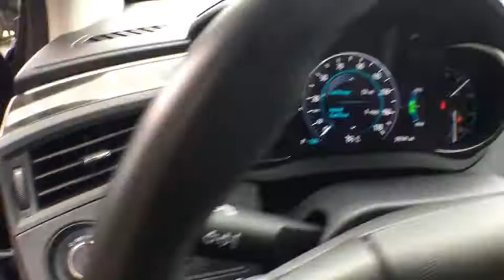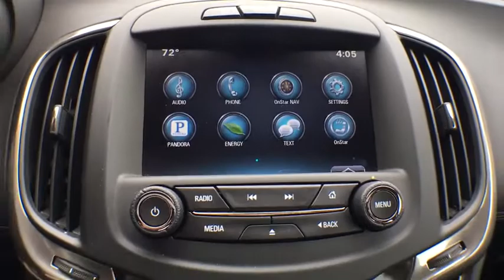2015 Buick LaCrosse Battle Creek, Lansing, Jackson, Coldwater, Hastings, MI 418678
Midnight Amethyst Metallic Used 2015 Buick LaCrosse available in Battle Creek, Michigan at Seelye Kia Battle Creek. Servicing the Lansing, Jackson, Coldwater, Hastings, MI area.

KBB.com Brand Image Awards. As reported by NHTSA: 5 Star Overall Crash Rating. Trunk latch, safety, manual release, Tire Pressure Monitoring System, StabiliTrak stability control system with Traction Control, Safety belts, 3-point, rear, all seating positions, Safety belts, 3-point, driver and right-front passenger, height adjustable includes pretensioners and load limiters.* See What the Experts Say!*As reported by The Manufacturer Summary: The 2015 Buick LaCrosse is designed to meet your every need. You'll find ingenious storage throughout, with room to stretch for all passengers. Available soft, supple leather-appointed seats keep you driving in the lap of luxury. Enjoy a customizable Driver Information Display that puts the information you need right in front of you, when you need it most. The cabin so quiet you'll finally be able to hear yourself think. All you have to do is take a seat. Looking effortlessly stylish is what the Lacrosse does best. The silhouette is graceful. The curves are crisp; the chrome accents bold. When you drive the LaCrosse, you'll turn heads wherever you go. Who says luxury and performance can't coexist? Opt for the 304hp V6 engine and you'll be enjoying the road in no time. Innovations like eAssist technology help conserve fuel, while the option of All-Wheel Drive helps you stay in control in all conditions. That kind of confidence never goes out of style. New for 2015, available OnStar 4G LTE with wi-fi hotspot capability in your keeps you connected on the road. Play your favorite music and get voice activated directions through Buick IntelliLink+. All so you can discover new experiences and still be in the know, easily. In the 2015 LaCrosse, you can feel secure with the range of available collision-avoidance technologies that have your back like: Lane Departure Warning, or Side Blind Zone Alert, which uses radar to help detect vehicles in your vehicle's blind spots. Confidence is yours to have in the new 2015 Buick Lacrosse.*Fully-Loaded with Additional Options*DRIVER CONFIDENCE PACKAGE #1 includes (UKC) Side Blind Zone Alert with Lane Change Alert, (UFG) Rear Cross-Traffic Alert, (UFL) Lane Departure Warning, (UEU) Forward Collision Alert, (UE4) Following Distance Sensor Indicator, (UV6) Head-Up Display, (T3U) front halogen fog lamps and (T4F) Xenon Highintensity Discharge (HID) articulating headlamps, TRANSMISSION, 6-SPEED AUTOMATIC, ELECTRONICALLY CONTROLLED WITH OVERDRIVE includes Driver Shift Control (STD), TIRES, P235/50R18 ALL-SEASON, BLACKWALL, SIDE BLIND ZONE ALERT WITH LANE CHANGE ALERT, SENSOR INDICATOR, FOLLOWING DISTANCE, SEATS, FRONT BUCKET with seatback map pockets (STD), REAR CROSS-TRAFFIC ALERT, MOONROOF, POWER, OVERSIZED, MIDNIGHT AMETHYST METALLIC, LEATHER PREFERRED EQUIPMENT GROUP includes standard equipment.
HEADLAMPS  ARTICULATING,MOONROOF  POWER  OVERSIZED,HEAD-UP DISPLAY,DRIVER CONFIDENCE PACKAGE #1  includes (UKC) Side Blind Zone Alert with Lane Change Alert  (UFG) Rear Cross-Traffic Alert  (UFL) Lane Departure Warning  (UEU) Forward Collision Alert  (UE4) Following Distance Sensor Indicator  (UV6) Head-Up Display  (T3U) front halogen fog lamps and (T4F) Xenon Highintensity Discharge (HID) articulating headlamps,SEATS  FRONT BUCKET  with seatback map pockets (STD),MIDNIGHT AMETHYST METALLIC,SENSOR INDICATOR  FOLLOWING DISTANCE,TRANSMISSION  6-SPEED AUTOMATIC  ELECTRONICALLY CONTROLLED WITH OVERDRIVE  includes Driver Shift Control (STD),AXLE  2.64 FINAL DRIVE RATIO  (STD),WHEELS  18 (45.7 CM) STERLING SILVER PAINTED ALUMINUM,SIDE BLIND ZONE ALERT WITH LANE CHANGE ALERT,TIRES  P235/50R18 ALL-SEASON  BLACKWALL,ENGINE  ECOTEC 2.4L DOHC 4-CYLINDER DI (DIRECT INJECTION)  4-CYLINDER WITH EASSIST TECHNOLOGY  includes (MHH) 6-speed automatic electronically controlled transmission  (FXJ) 2.64 final drive ratio axle  (KY2) 120 amp alternator  (TM7) heavy-duty 438 cold-cranking amp battery  (NWN) single-outlet hidden exhaust  (J60) 4-wheel antilock disc brakes  (RDL) 17 machine-faced Silver painted aluminum wheels with (RA9) P225/55R17 all-season blackwall tires  (VRI) front lower active grille shutters and underbody aero panels (182 hp [135.7 kW] @ 6700 rpm  172 lb-ft of torque [232.2 N-m] @ 4900 rpm) (STD),LEATHER PREFERRED EQUIPMENT GROUP  includes standard equipment,FOG LAMPS  FRONT HALOGEN,AUDIO SYSTEM  BUICK INTELLILINK RADIO  AM/FM STEREO AND CD PLAYER  includes USB port and Bluetooth streami